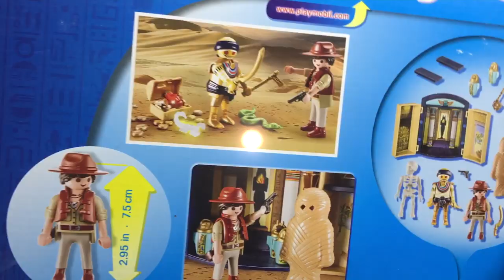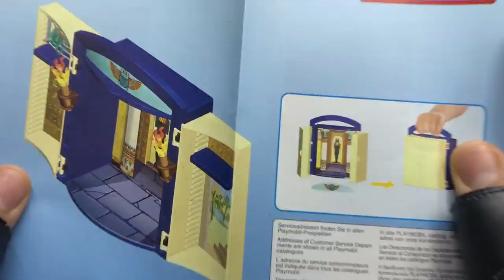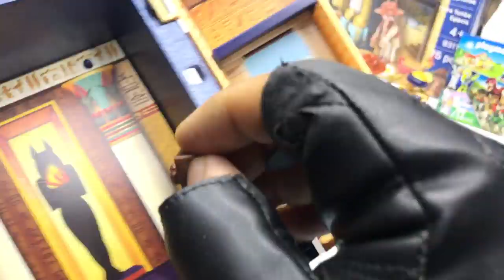Cofre Tumba Egipcia Playmobil History ► Juegos Juguetes y Coleccionables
Unboxing Set de Construcción Cofre Tumba Egipcia Playmobil History
75 Piezas  Línea Play Boxes  - El misterio está presente en este set de Playmobil, el cual te permite explorar antiguos secretos dentro de la caja de juego de la tumba egipcia con el fin de echar a volar la imaginación, creatividad, desarrollo y aprendizaje.